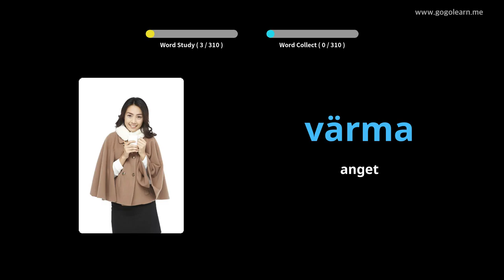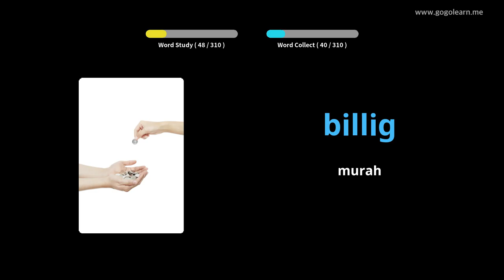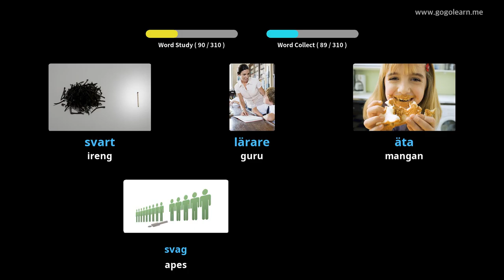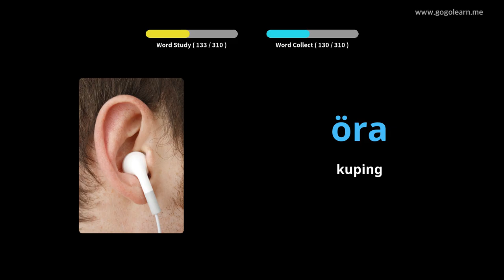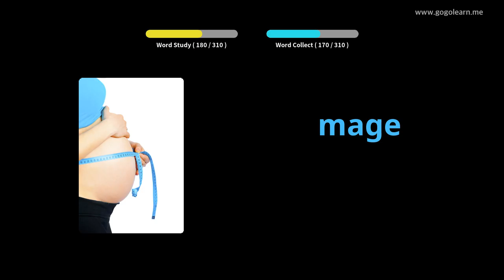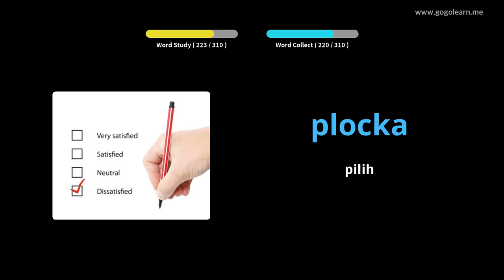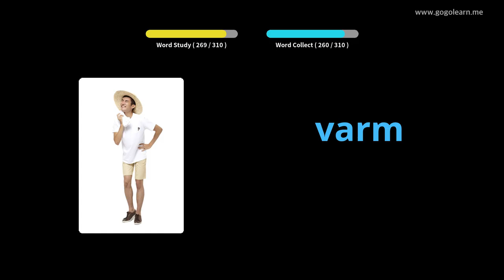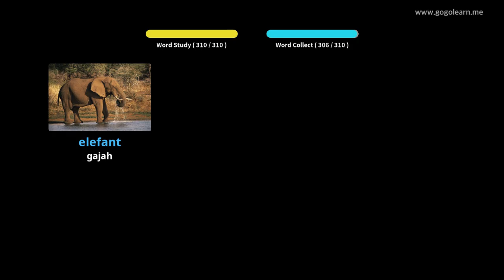Ngrungokake Vokal Swedia Nalika nyopir | Golearn